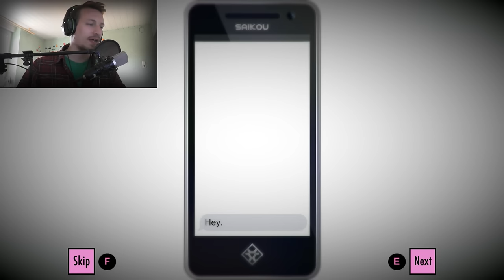PANTY SIMULATOR | Yandere Simulator | DEUTSCH | FaceCam | 60FPS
Yandere Simulator ? WTF ist das denn schon wieder xD Ein Panty Simulator ? Unterhöschen anschauen, an StringTangas ziehen und Menschen in ner Schule töten ? Klingt nach nem ganz normalen Alltag ;)

Tägliche Unterhaltung !
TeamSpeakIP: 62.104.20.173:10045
Password: ebn

Mein Equipment:
Camcorder: amzn.to/1SCPTgw
XboxOne: amzn.to/1OdHTgA